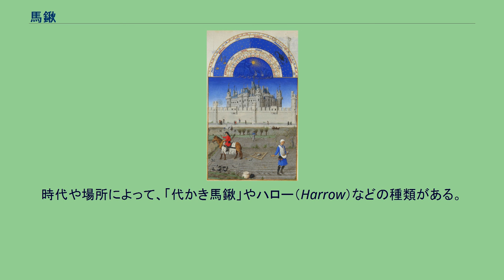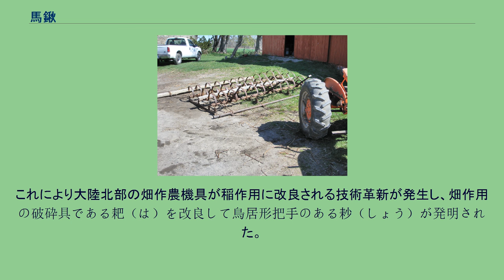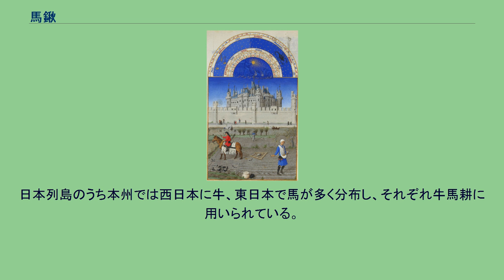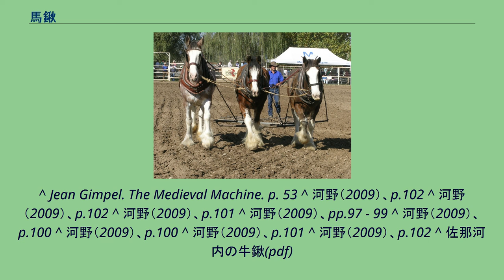馬鍬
馬鍬をウマに引かせているところ。
（1598年の挿絵） 現代の馬鍬の一例 馬鍬とそれを引くウマ（2009年、オーストラリア） 馬鍬（まぐわ・まんが、英: harrow）とは、牛・馬などの家畜やトラクターの力を使い「土の破砕、ならし（代掻き）」を行う農具である。
時代や場所によって、「代かき馬鍬」やハロー（Harrow）などの種類がある。
現代ではこれらを組み合わせた複雑なものもある。
レーキ、手把（しゅは）、馬耙、雁爪（がんづめ）とも呼称される。
熊手は馬鍬の一種である。
潮干狩りに使われる馬鍬とは形がやや異なる。
中国では耙、鈀、杷、扒、叉（釵）と呼ばれ、日本の馬鍬のような多数の鋭刃を並列させた「鈀頭」と呼ばれるものもある。
木製の耙は「木耙」と呼ばれ、柄も先端もすべて硬い木（棗、栗、檜、檀など）でできていて、全体がY字に近い形をしているが柄が二股の間に突き出て三股になったものもある。
鉄製のものは「鉄耙」がある。
フランス中世の著名な写本『ベリー公のいとも豪華なる時祷書』の「10月」の章に掲載されている、畑で馬鍬を引く馬の挿絵。
（1412年～1416年ころおよび1440年ころに制作・加筆された挿絵）。
この挿絵では「重り」として石を載せて使用している。
ヨーロッパでの最初の使用は中世とされている。
中国大陸では4世紀はじめに畑作地域であった黄河流域に異民族が侵入し、晋朝の貴族・領民が長江流域へ集団移住する民族移動が起こる。
これにより大陸北部の畑作農機具が稲作用に改良される技術革新が発生し、畑作用の破砕具である耙（は）を改良して鳥居形把手のある耖（しょう）が発明された。
朝鮮半島では雨季の前に水を張っていない状態の田に直接籾（もみ）をまき、雨季に水田となる乾田法が一般的であり、牛馬を用いた馬鍬による代掻きが行われていなかった。
日本列島のうち本州では西日本に牛、東日本で馬が多く分布し、それぞれ牛馬耕に用いられている。
馬鍬は田植えを行う前に、水を張った水田をかき回す代掻き作業において用いられる。
馬鍬の呼称は牛・馬でも同様に「馬鍬（まぐわ）」に由来するマグワ、ウマグワ、マンガ、モガ、クマンガ、マッカ、などの民俗語彙が見られる。
『魏志倭人伝』によれば弥生時代の日本には牛馬が存在せず、古墳時代の5世紀には馬が、6世紀には牛が移入される。
本州では最古の馬鍬と言われているものは、福岡県北九州市小倉南横代カキ遺跡出土の木製の馬鍬で、6世紀後半のものとされている。
古墳時代の馬鍬の形態には多様性があるため改良の途中であり、5世紀には倭の五王が南朝に朝貢して江南地方との交流があるため、この時期に伝来したとも考えられている。
書物に残されている記録では、今昔物語集の26巻に馬歯（まぐわ）についての様子が書かれている。
^ Jean Gimpel. The Medieval Machine.